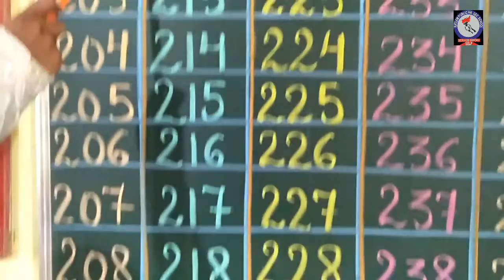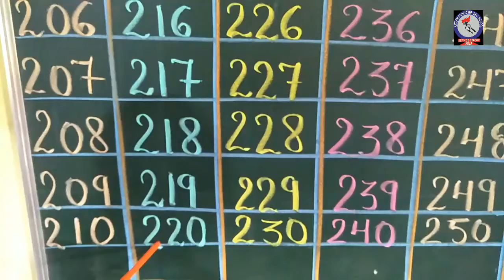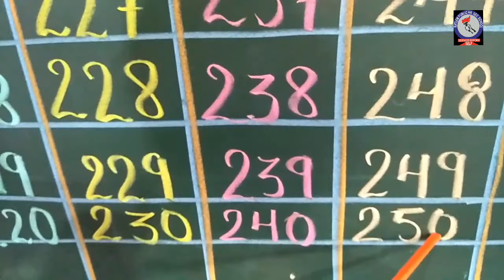RPS Kids Zone Mathematics Counting 201 250